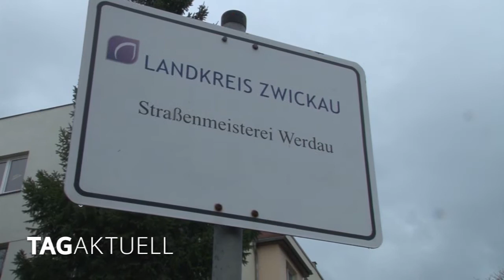Auch wenn Väterchen Frost noch zögert der Winterdienst steht trotzdem parat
Die ersten Schneeflocken sind in früheren Jahren auch schon mal Ende November gesichtet worden.

Die derzeitige Winterperiode lässt hingegen schon lange auf sich warten.

Nichts war´s mit weißer Weihnacht.

Die Großwetterlage prophezeit in nächster Zeit auch keine übermäßig weiße Pracht.

Blitzeis und gelegentliches Scheiben-frei-Kratzen in den Morgenstunden werden die einzigen Grüße des Winters bleiben.

Den einen freut´s, den Wintersportler ärgert´s.

Doch was macht der Winterdienst, wenn draußen kein Winter ist?